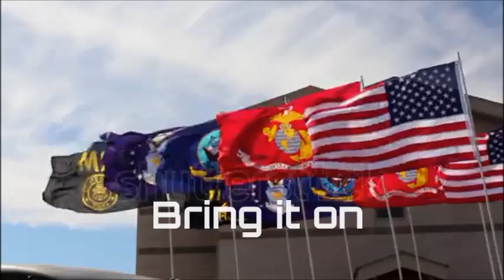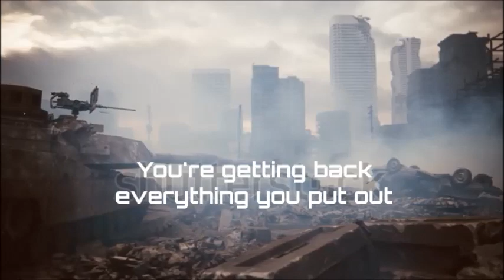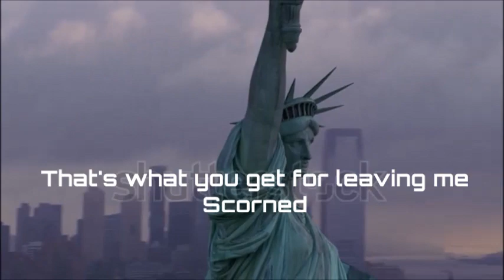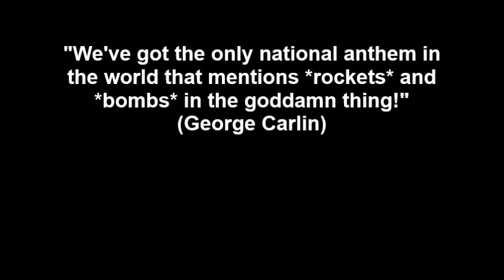"I'll get even with You" - (military/war/revenge/Idk?/Lol!)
*Vocals: Michael Barletto
*Rhythm Guitar: Michael Barletto
*Lead Guitar: Michael Barletto
*Bass: Michael Barletto
*Drum Track is created using Drum Loops and Cymbals
*Video Editing: Michael Barletto
*Audio: Michael Barletto